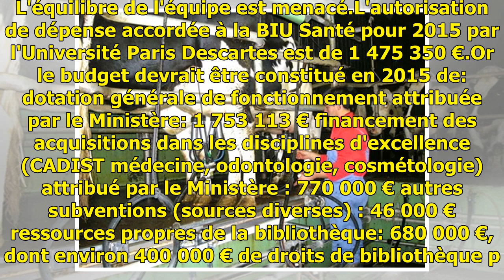Lettre ouverte à la Directrice de l'enseignement supérieur